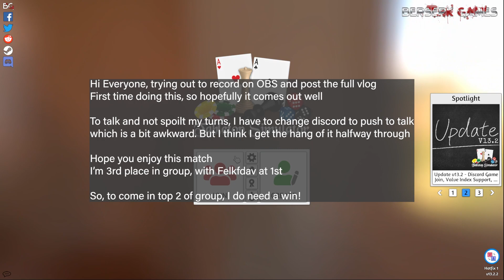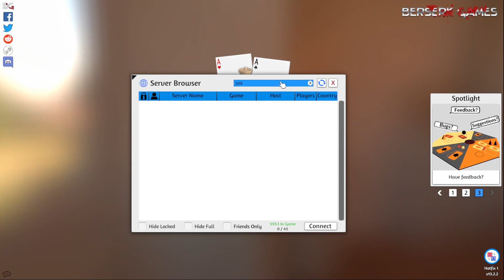Knives Out! It's the last game of groups! Grp K W4[GPI]: Dune Imperium (Full VOD)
Group K Week 4 Golden Path International [GPI]: Dune Imperium Tournament (Player Perspective)